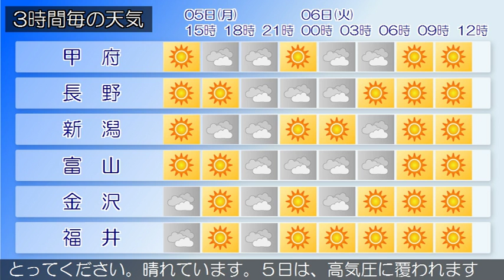2019/08/05 甲信北陸地方の天気予報 昼